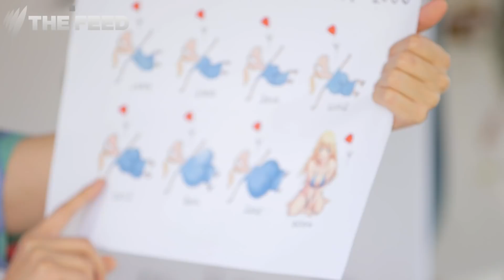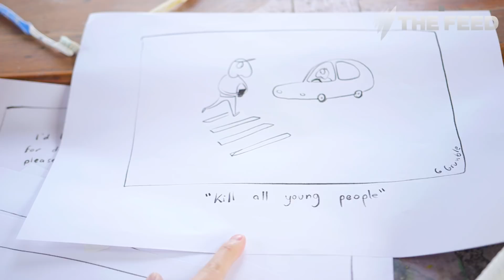Another out of touch cartoonist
Iconic Australian artist is now spouting ignorant ill informed bullshit. Sound familiar?